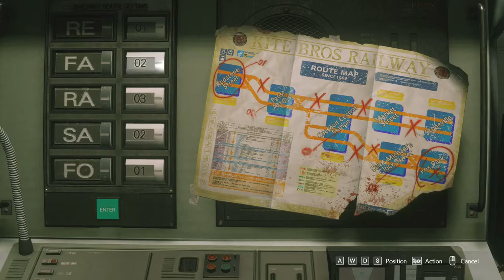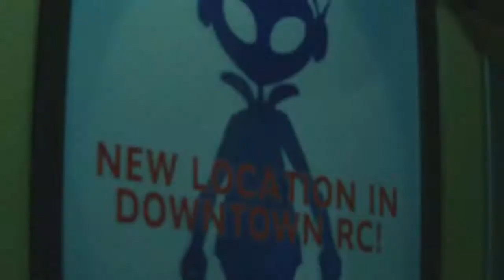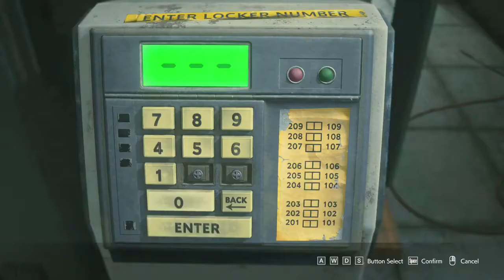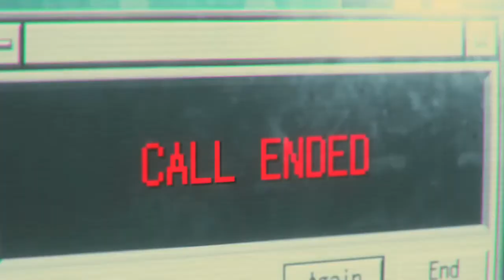Resident Evil 3 Remake Gameplay Walkthrough - PART 02 (Hardcore